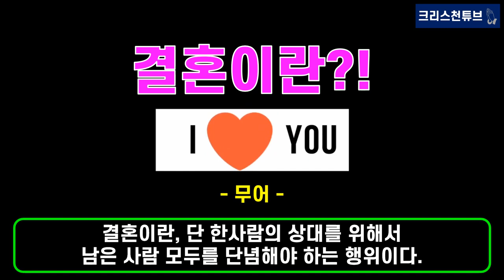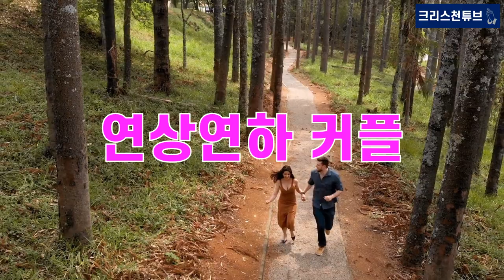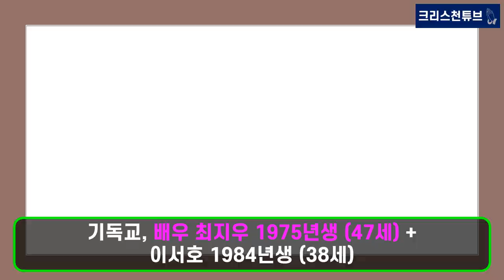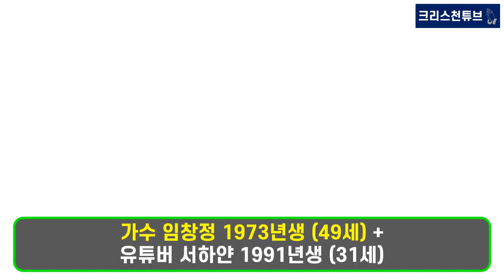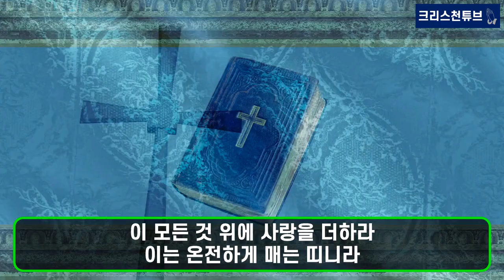[기독교 연예인] '조선의 사랑꾼들'! 연예인 '연상 연하' 커플! ‘4살- 24살’ 차이까지! 최성국 부부 24살 차이, 박수홍 부부 23살 차이! 김연아 부부 5살 차이!